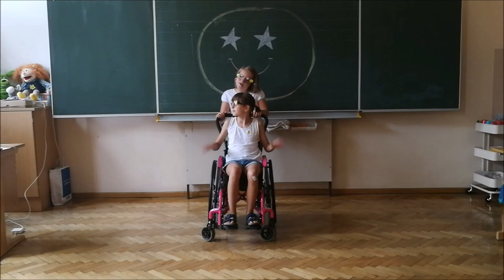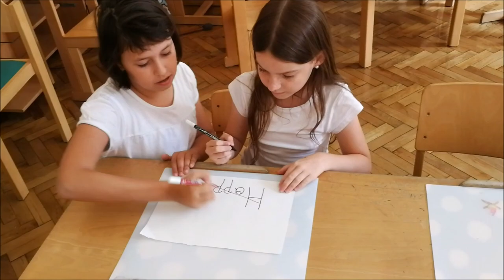Musikvolksschule Schwanenstadt: 4i. Klasse für ihre Klassenlehrerin zum Abschluss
Musik verbindet! - 20 Kinder, 12 Nationen, Kinder mit besonderen Bedürfnissen- jede Menge Freude am gemeinsamen Musizieren